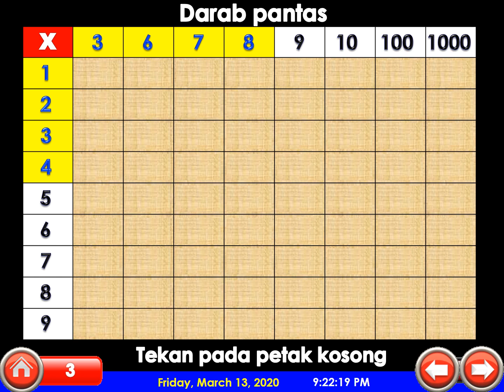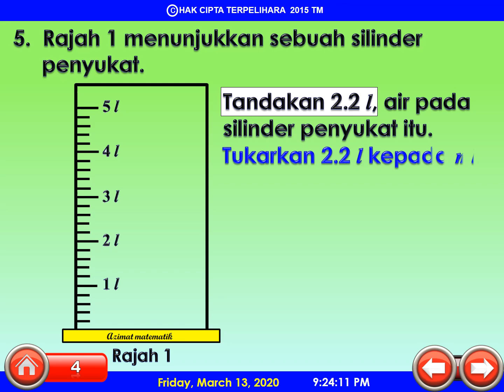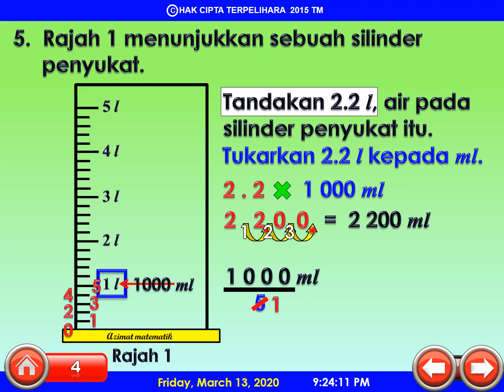TAHUN 4 : PANJANG, JISIM DAN ISI PADU CECAIR (MENANDA TAKAT AIR)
BERKONGSI ILMU PENGETAHUAN LEBIH BAIK DARIPADA BERKONGSI HARTA KEKAYAAN. DENGAN RENDAH DIRI, ANDA DIPOHON MELANGGAN SIARAN SAYA. TERIMA KASIH SAYA RAKAMKAN.